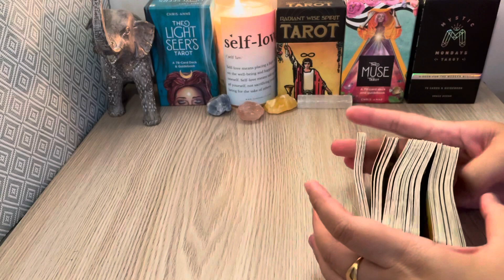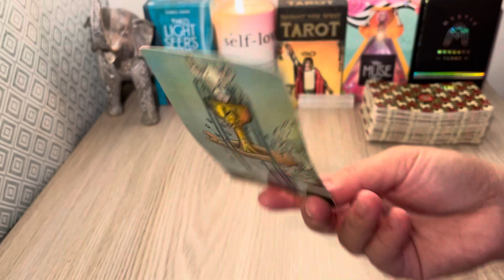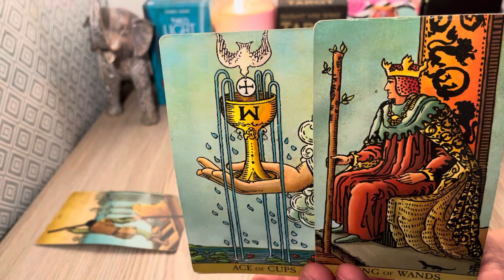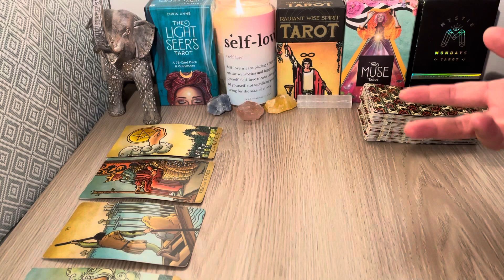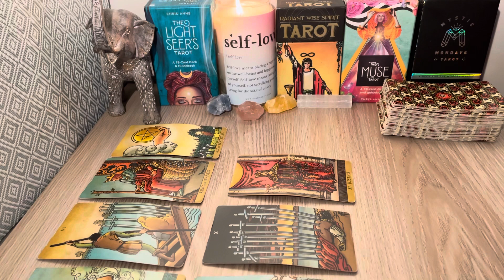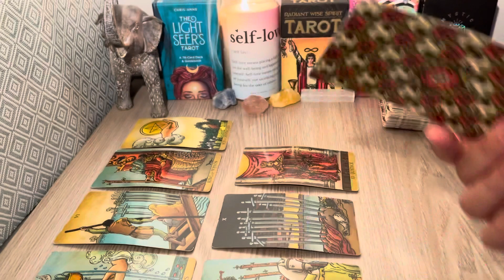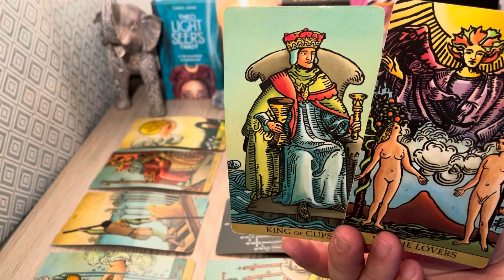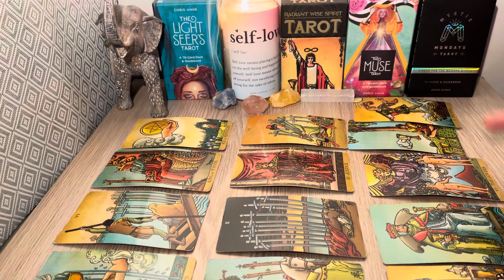Aries❤️NEXT 24 HRS, "When You Hear From Them Again.. Will Be A Tell All" May 2022